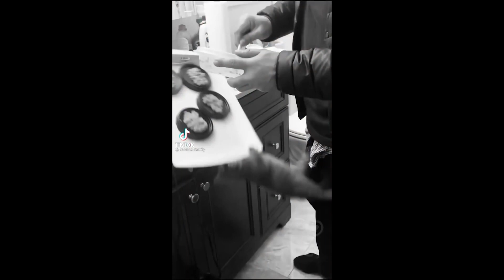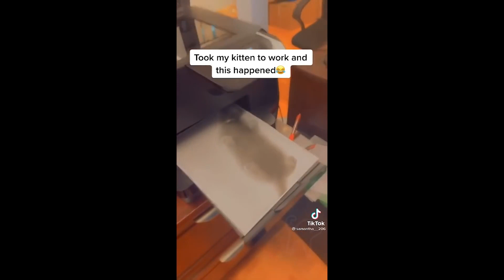BEST CAT MEMES COMPILATION OF 2022 PART 57 FUNNY CATS